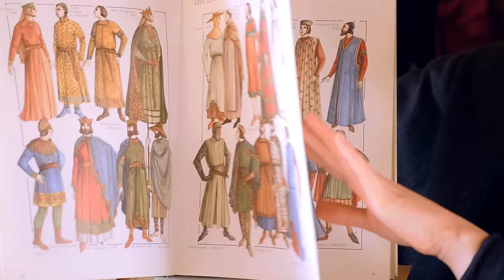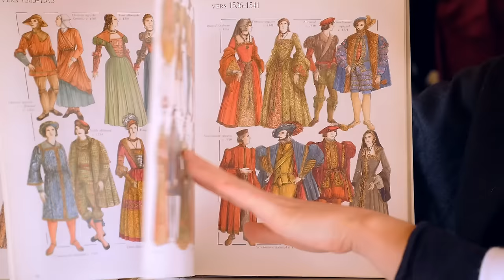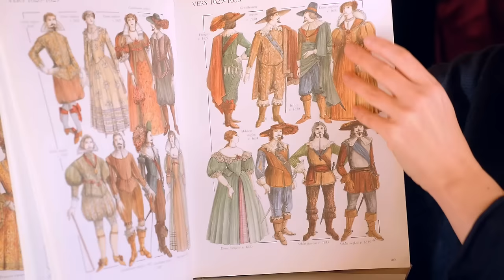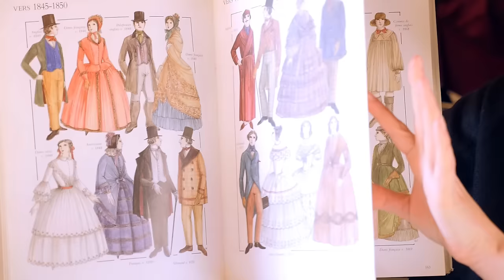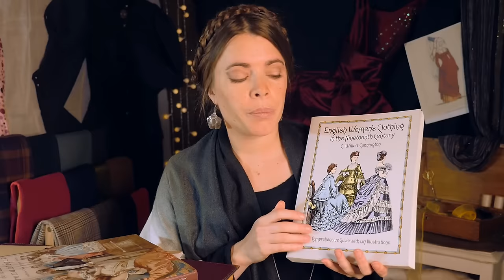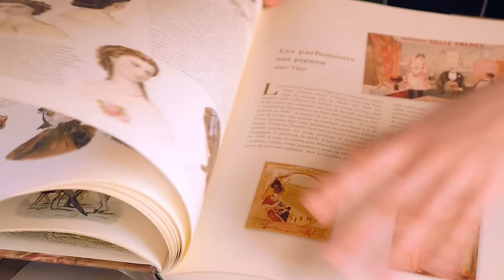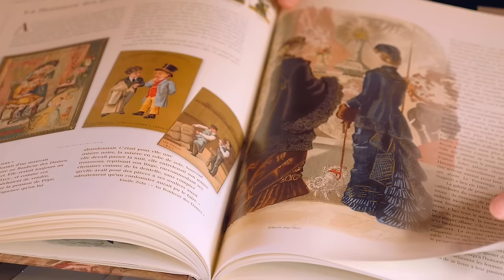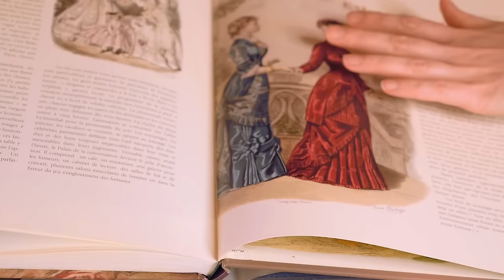Historical Costuming with your French Dressmaker | ASMR Roleplay (soft spoken, french accent)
Good evening, tonight we’re going to design the perfect dress for your costume party ! With a french touch, of course, ma chère !
00 :00 Introduction (with music)
01:50 Welcoming you
03:30 Having a look at you
04:35 Flipping through a first costume history book (page turning)
12:00 Flipping through the second book
16:32 Measuring you and taking notes (writing sounds)
21:30 Selecting fabric samples
22:43 Showing you different fabrics
28:28 Showing you a hat (fascinator)
30:25 Showing you a plastic dress cover (for the love of crinkles !)
And a lot of "okay" all along ! 😅

Please wear headphones for better experience !

MY GEAR :
‣ Lens: Panasonic 12-35mm / 2.8 F
‣ Microphone (great for binaural sounds) : Zoom H4nPro